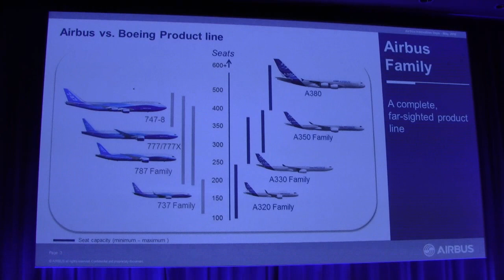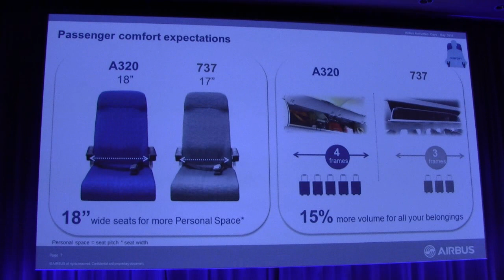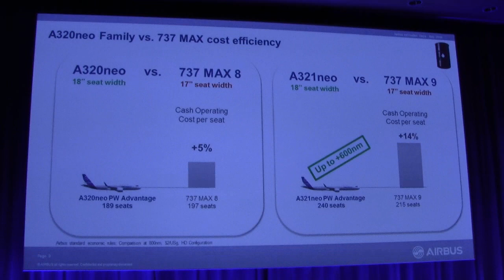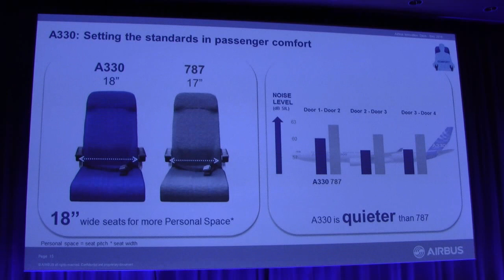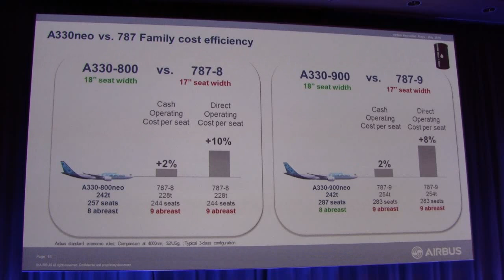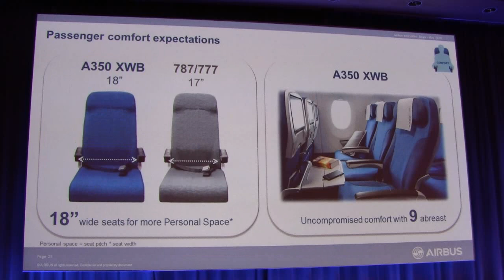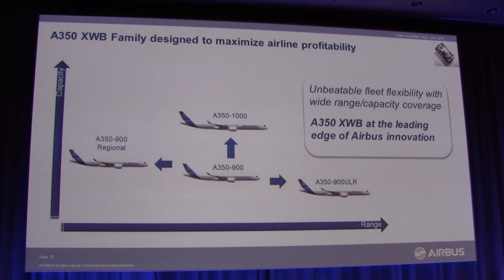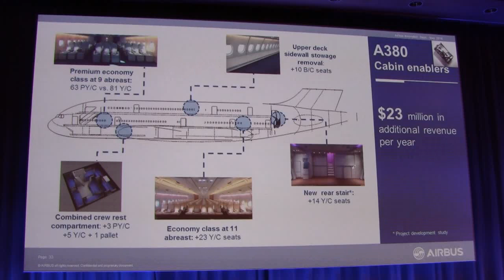2016 Innovation Days